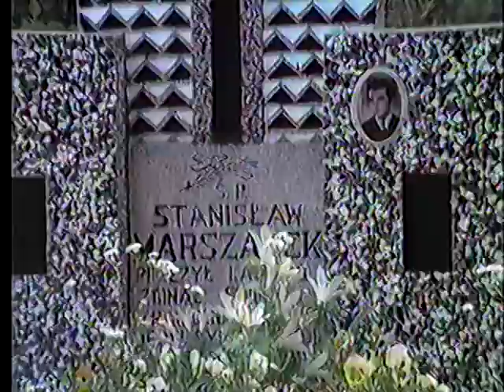333 1.1 1987 mamson spma Metelski VTS 01 3